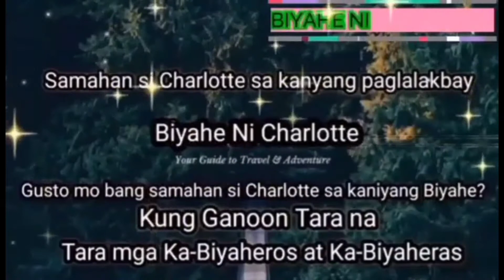Trip to Indonesia | Part 7 | Thana Lot | Biyahe ni Charlotte